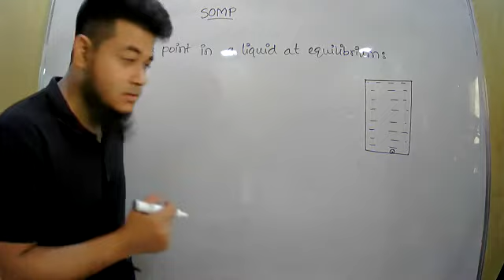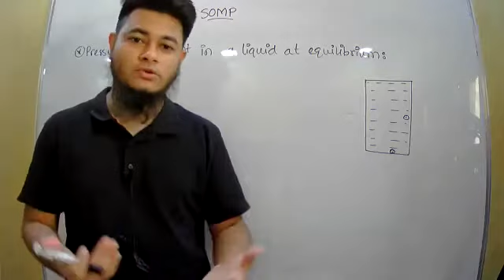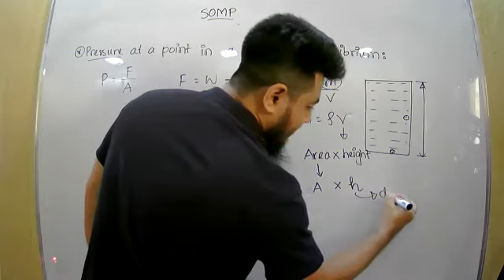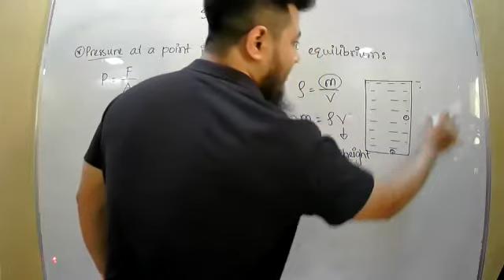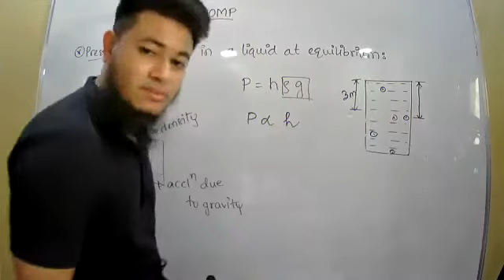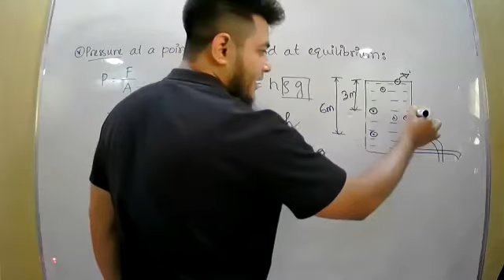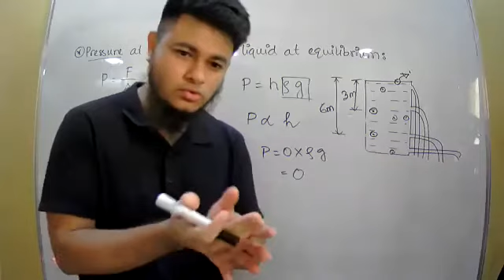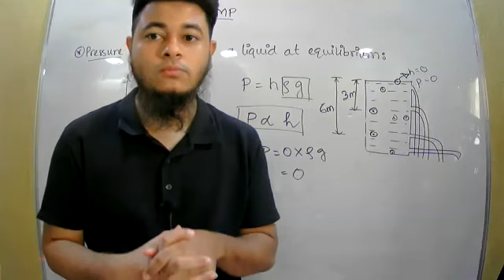46.Gr.9-Physics-SOMP (Pressure in a liquid)-13.09.2021